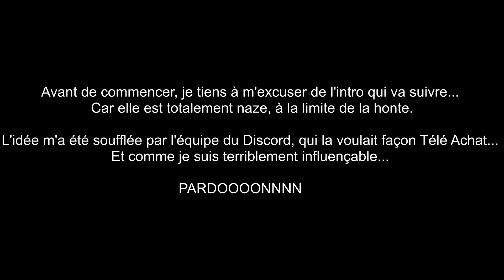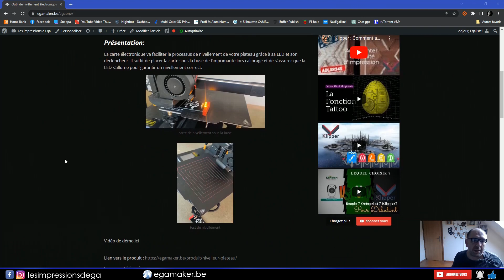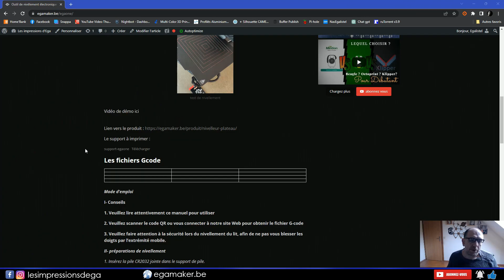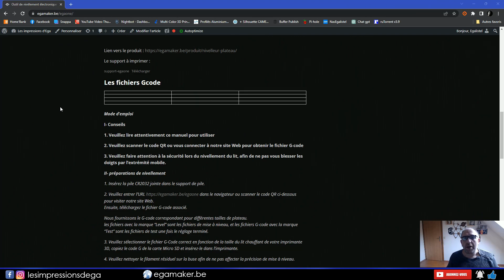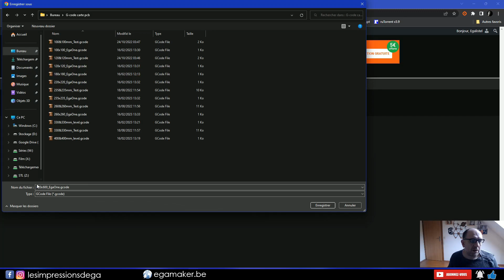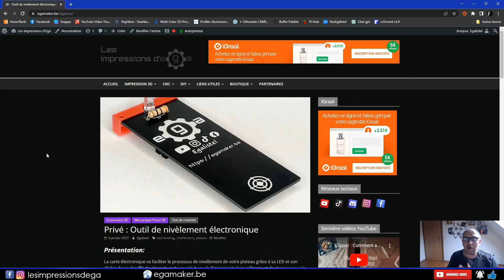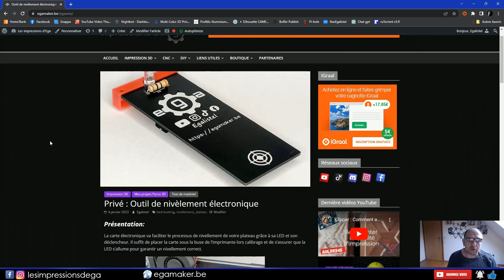Carte de nivellement électronique pour une première couche parfaite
Cette carte électronique facilite le processus de nivellement de votre plateau d'imprimante 3D grâce à sa LED et son déclencheur. Il suffit de placer la carte sous la buse de l'imprimante lors de l'impression et de s'assurer que la LED s'allume pour garantir un nivellement correct.

✔️ Le nécessaire ✔️
LA CARTE N'EST PLUS DISPONIBLE ET NE LE SERA PLUS
une version sur Aliexpresse existe

💲 Bon plan 💲 :
Pour économiser un peu d'argent lorsque je fais mes achats, j'utilise le service cashback
Le site vous offre  3€ à l'inscription et vous verse vos cashback à partir de 10€!